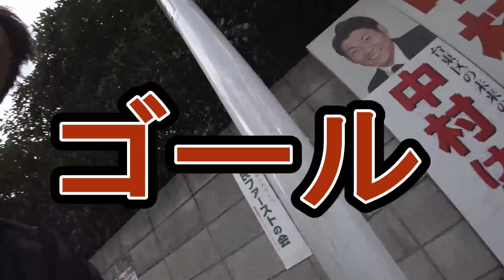電気を使わないアシスト自転車VS電動アシスト自転車【続編】ブリヂストンASSISTA20 VLOG#64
前回の電気を使わないアシスト自転車ＦＲＥＥ　ＰＯＷＥＲとＹＡＭＡＨＡ　ＰＡＳの乗り比べ動画の続きです。
今回は、ブリヂストンのASSISTA　UNI20
２０インチのタイヤの電動アシスト自転車で文京区三段坂を上ってみました。